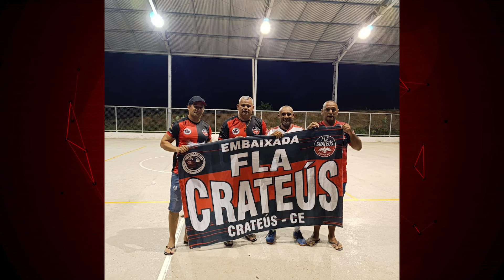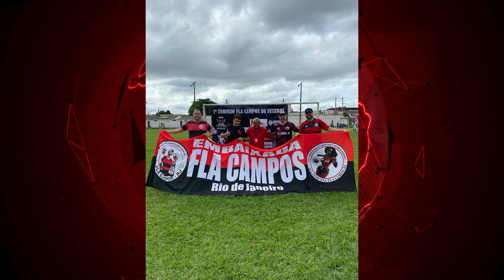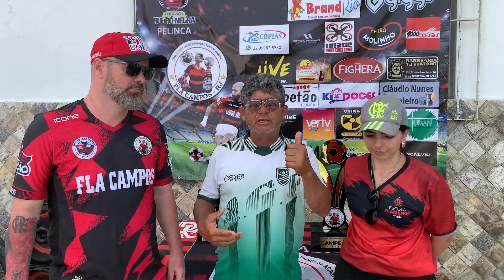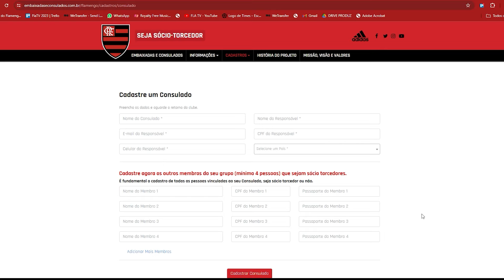Embaixadas e Consulados da Nação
Nesta edição do Consulados da Nação, você vai conhecer o trabalho da Embaixada Fla Crateús (CE) e a ação da Embaixada Fla Campos nas categorias de base. Confira a reportagem da FlaTV!